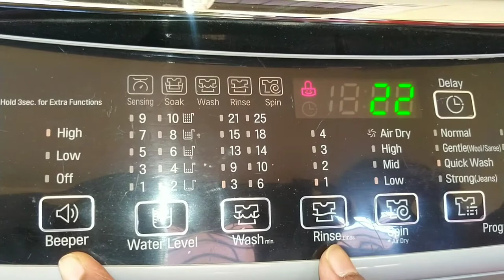How to Activate child lock in LG Top Load Washing machine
How to activate Child lock in LG Top load washing machine | Child Unclock

* Lg tub Cleaning powder-

* Ariel matic Liquid detergent -

* All purpose vinegar-

* Baking powder Ultra pure-